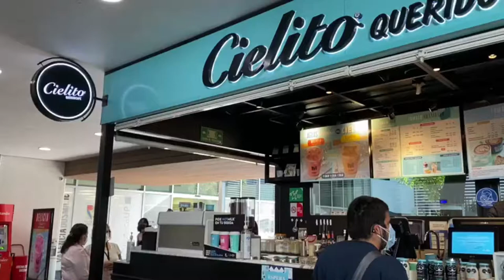Cielito Querido Café